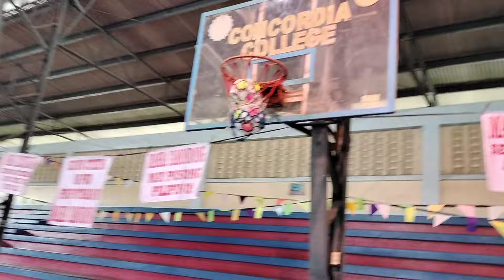Isang Loyalista namigay ng Bola at nagpakain ng daan-daang batang Maynila, Salamat po Super Mahra